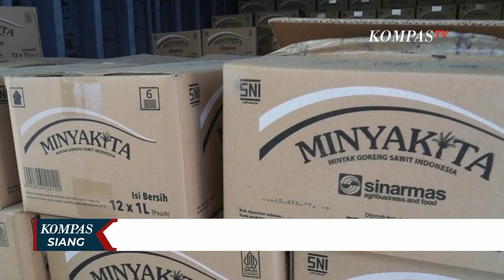Harga Beras di Pasar Wonokormo Surabaya Turun Jadi Rp10 400 per Kilogramnya